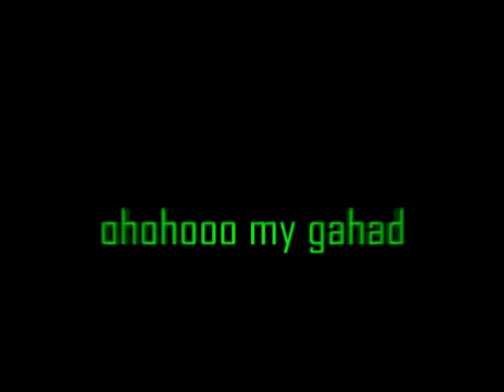DEEP DIVE INTO DEEZ NUHTS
What's up guys! EmbersofAugust here bringing you a Deep Rock Galactic video to soothe your gold addled minds! In this one, three 4 foot 2 inch pocket princes shove themselves into a dark hole and find a steaming nut at the end of the rainbow! Suit up and prepare for drop as we take the battle to the bugs! And for more streams, dreams, and ... well. HEAD OVER TO US ON TWITCH AND JOIN UP THERE TOO! So, what are you waiting for? Join us today and let the good times roll!

MASSIVE shoutout to Bobmay9 who edited the whole video and put in all the funny bits!
Shoutout to Rav_2448 for being a great addition to any dark hole with the boyz!
Video Produced on Adobe Premiere Pro and Wondershare Filmora 9
Music and Sounds made possible by Epidemic Sounds